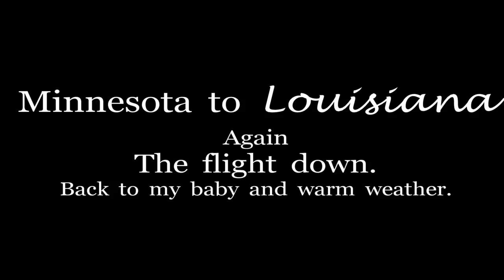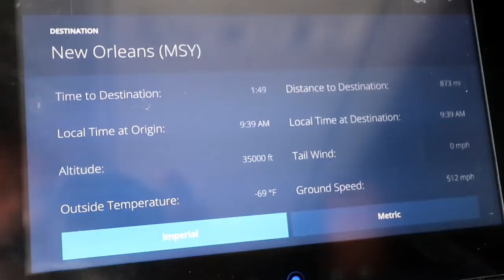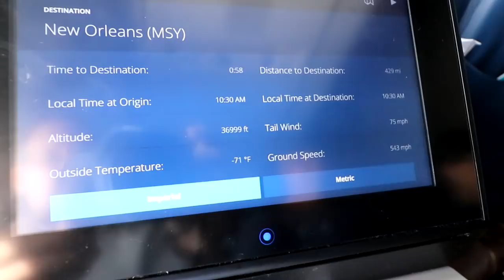Minnesota to Louisiana. Again. The flight down. Back with my baby.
I got delayed a few days in Minnesota but today I made the flight from Minnesota to Louisiana. It was 28 when I left Minneapolis and it was 81 when I landed in New Orleans. It was very nice seeing Melissa again. Tomorrow? The Bonnet Carre Spillway. The water is very high.